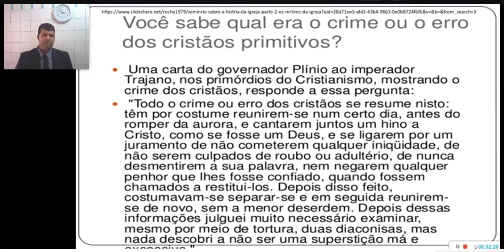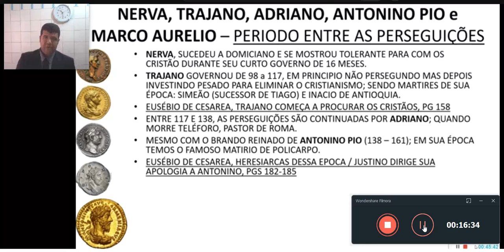39 | O TESTEMUNHO CRISTÃO AOS ROMANOS - HISTÓRIA ECLESIÁSTICA | Prof. José Edmílson Jr.